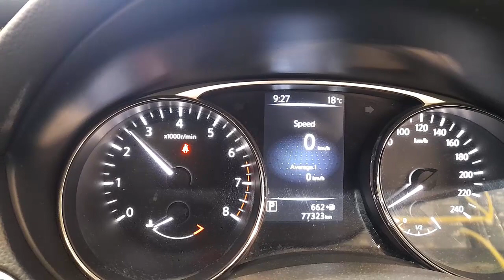WRECKING 2016 NISSAN XTRAIL 2.5L PETROL AUTO C34928